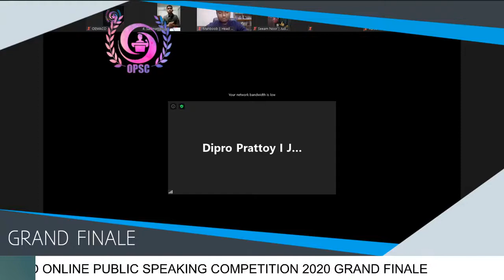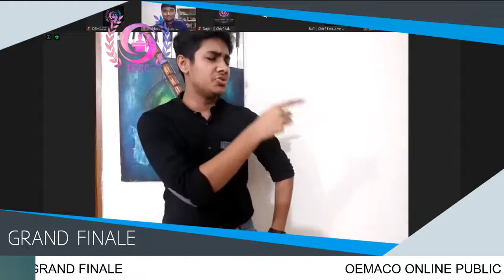Online Public Speaking Competition || Learn To Speak || OEMACO ll Final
We all are becoming couch potatoes in this monotonous quarantined life and the boredom is increasing with every single breath. To keep our precious minds productive, OEMACO has come up with a fabulous event of Public speaking. OEMACO is an educational development-based company that works for both helpless people and the development of cultural qualities within the students of Bangladesh.
Oral expression is one of the ancient ways to convey our feelings, to share our views. The world admires those who express themselves. And public speaking events are the best ways to improve your communicating skills. So, we are proudly presenting you all with this great opportunity. Speak from the core of your heart. Express yourself.

Oemaco is an educational development-based company. We work for educational and cultural enrichment. What we aim for is to overcome all the lackings that our Learners face in their day-to-day life. If you wanna learn, cherish your qualities and enrich your skills, Oemaco is gonna provide you the floor. Express yourself. We focus on multiple tasks. We will ensure Academic development, co-curricular development and let you learn practical experiences through our renowned guests. We will not bound ourselves in one way learning. Our ultimate goal is to teach you something common in an uncommon and motivating way. Let's learn together ✌️